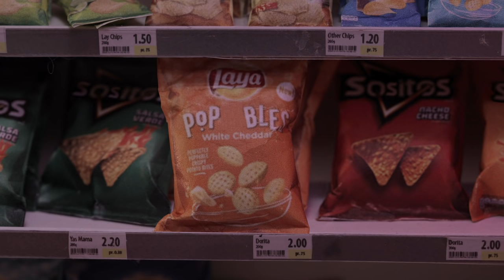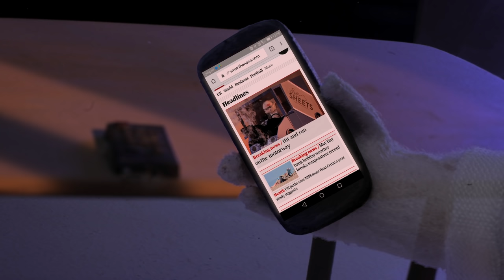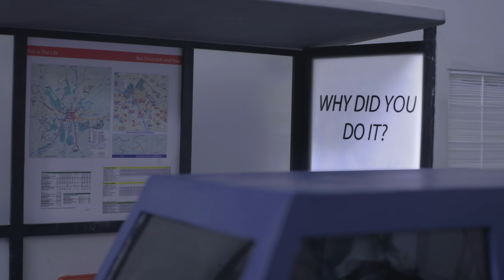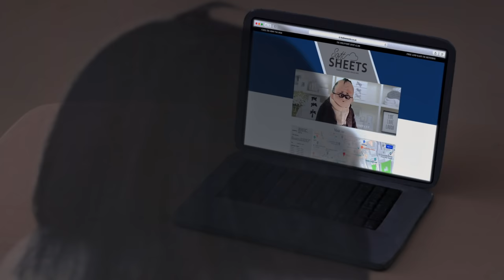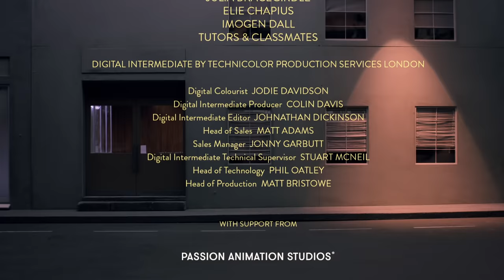Good Intentions | Award-Winning Stop-Motion Animated Short Film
In this small thriller about decision making and guilt, a young woman responsible for a car accident. She escapes the scene but can’t stop thinking, or imagining, what happened to the other driver. And soon strange things starts to happen…

Good Intentions
Directed by Anna Mantzaris

"After blowing our woolly socks off with her craft in the warm and fuzzy But Milk is Important and making us cry with laughter in the darkly-comic Enough, fans of Anna Mantzaris will be happy to learn that this director’s talents continue to shine in her latest animated short Good Intentions. The eight-minute stop-motion, completed as her graduation film at the Royal College of Art, is a tale both laden with ominous atmosphere and disarming charm, all at once. It is also entirely consistent with Mantzaris’ homespun aesthetic, which persistently delights audiences and offers a two-fingered salute to the genre’s CGI contemporaries.

When a young woman causes a car accident and she flees the scene of the crime, her guilty conscience, over leaving the other driver behind, starts to eat away at her and she soon becomes a shadow of her former self. Good Intentions may first appear to be aimed at a younger audience, but don’t let the cutesy puppets and quirky set design fool you, this is a short filled with as much tension and mystery as you’d expect from any quality live-action thriller. If not more…

“Originally, I was interested in the concept of ghosts, if they can be more things than a dead person. Like if you can become a ghost of who you used to be, if someone can be a “living ghost”. And I was also curious about the idea of guilt and how it can sometimes be worse than the real action” – Mantzaris shared with S/W – “That’s how the idea started and I wrote it together with my boyfriend.”

I am a huge fan of Mantzaris’ work, and I must admit that after the huge success and mass appeal of her first two shorts, I was a little bit doubtful about whether she’d be able to rise to those great heights once again. Thankfully, I breathed a huge sigh of relief when I finished Good Intentions, because it was indeed as good, if not better, than I had hoped. Though that sigh might have also been provoked by the fact the short was so intense and at times downright scary, I watched almost the entire thing with bated breath.

Rather than being weighed down by the pressure of her success, Mantzaris seems to have used it as a leverage to take her craft and knack for dialogue-free storytelling to the next level. It’s as if she handpicked the best parts of her work thus far, and interweaved them together in Good Intentions – a method that has paid off in spades.

The director’s genius for production design comes to the fore (I imagine that having worked on Wes Anderson’s Isle of Dogs may have helped too). The sets are elaborate treasure troves, filled with enough Easter Eggs and tiny, quirky creations for Mantzaris’ fans to feast their eyes on, time and time again. There is also the intriguing oddity of delving into a very grownup issue, something we saw glimpses of in But Milk is Important, using the adorable lightheartedness of Enough and the perfectly imperfect puppets that have become the director’s signature.

It’s an oddity that in theory may be doomed to fall between the sensibilities of adults and children, yet Mantzaris has somehow managed to preserve and extend the innocence and enamour of her handiwork, and shaped it into something positively spooky. The result has its plush feet firmly grounded in the gloomy world of adulthood, with just the right amount of charm and imagination to pull at the heartstrings." - S/W Curator Serafima Serafimova

Director: Anna Mantzaris
Producer: Anna Mantzaris / Royal College of Art
Writers: Anna Mantzaris, Hugo Vieites Caamano
Cinematographer: Donna Wade
Scenography: Hetty Bax
Animation: Tim Allen, Anna Mantzaris, Quenting Haberham, Tobias Fouracre
Sound: André Parklind
Post Production: Hugo Vieites Caamano